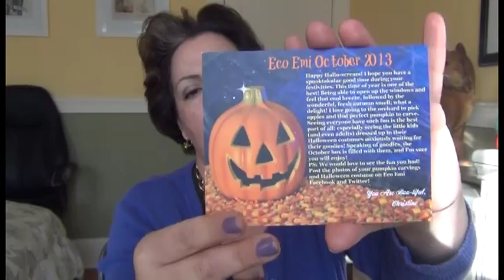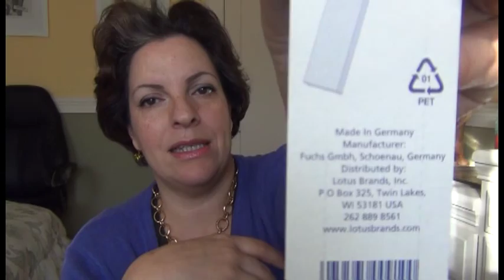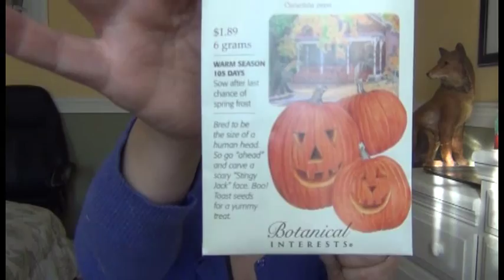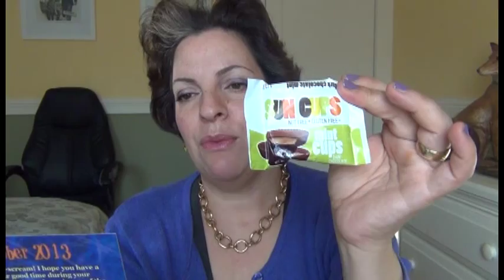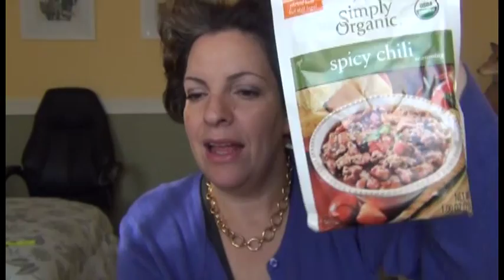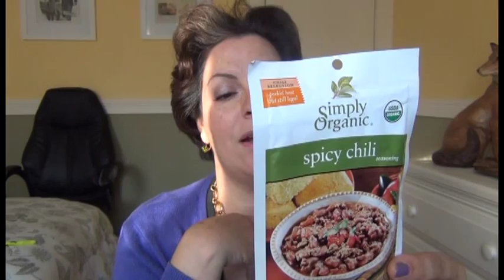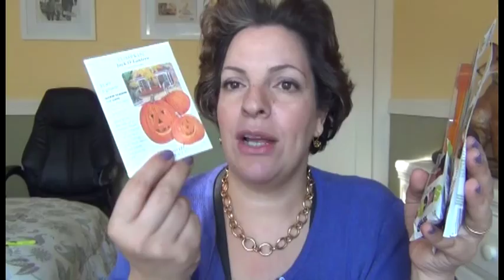EcoEmi - October 2013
Check out the box for October 2013 - Eco Emi is a sample subscription box with all natural, organic, cruelty free products from cosmetics to food items! I love this subscription!